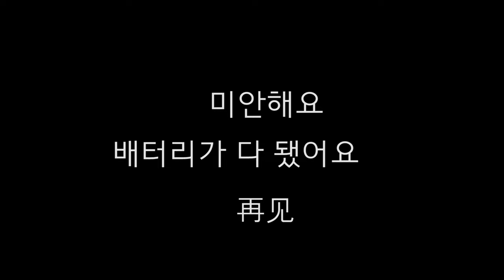숨은 뜻이 있는 단어들이 소개